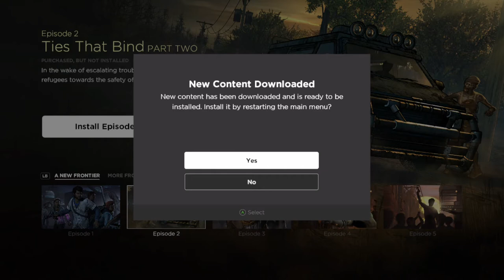The Walking Dead; A New Frontier, EPISODE 1